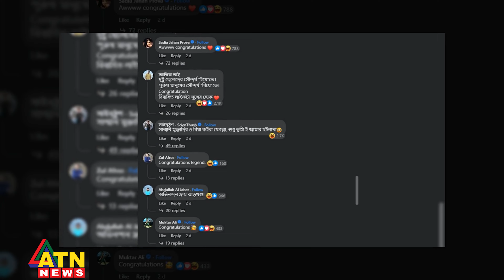দুই সন্তানসহ বিয়ে করলেন সালমান মুক্তাদির | Salman Muktadir Marriage | ATN News